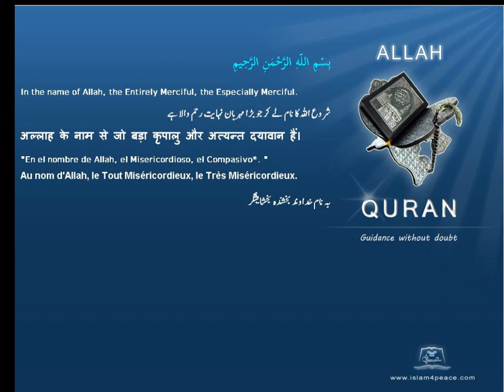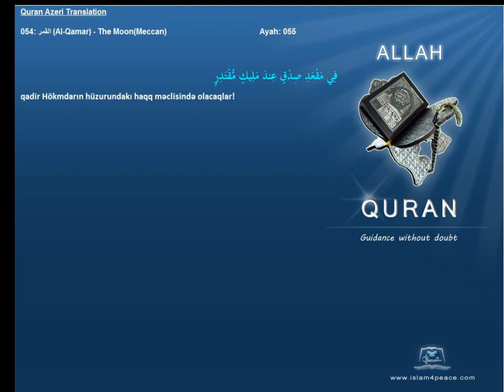Quran Azeri Only 054 القمر Al Qamar The MoonMeccanIslam4Peace com